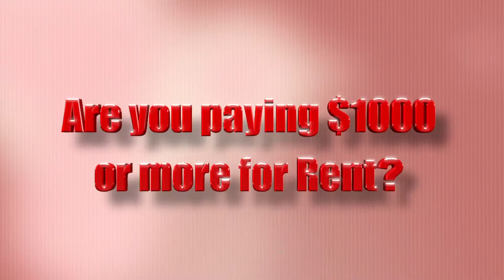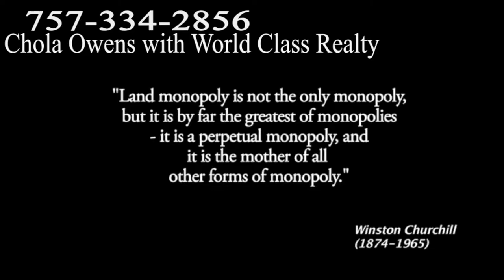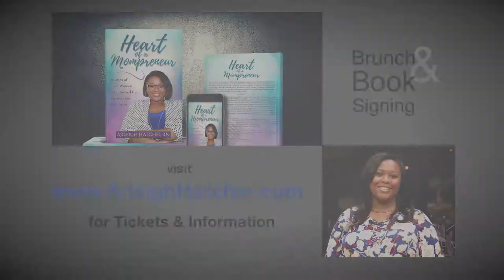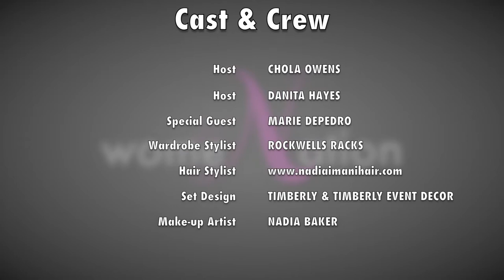Marie De Pedro Owner of World class realty sits down with WomeNation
If you ever needed to hear a story about beating the odds, this is it! Owner and founder of World class realty sits down with us and shares her journey from a foster home in PR to becoming one of the best real estate firms on the east coast.